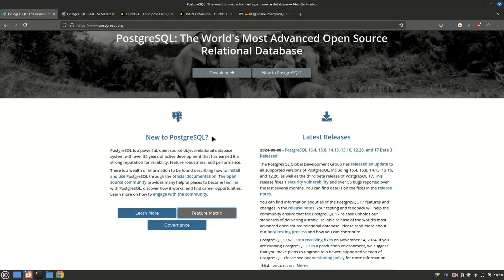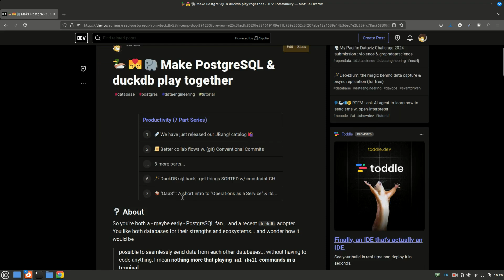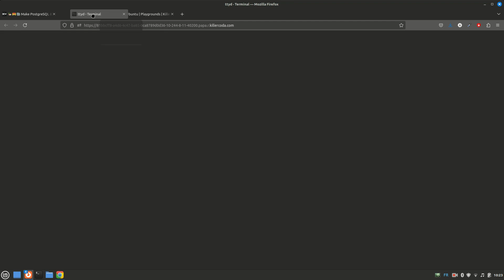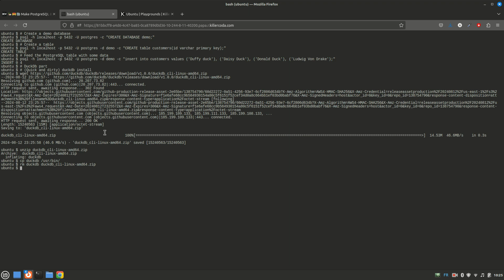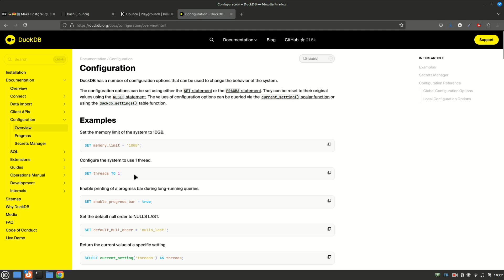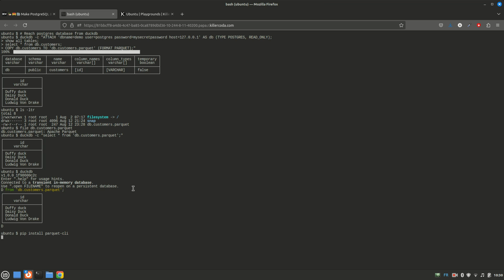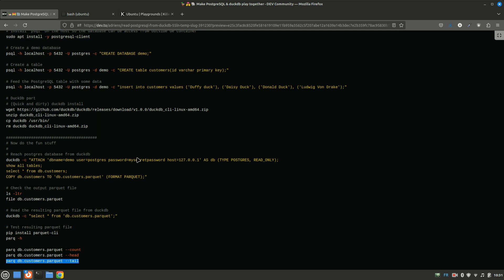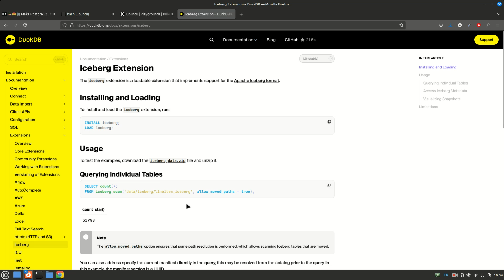🦆 💏 🐘 Make PostgreSQL & duckdb "sql" together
- 00:00 : About PostgreSQL and DuckDb
- 01:22 : More about DuckDb extensions
- 02:12 : PostgreSQL and DuckDb strengths
- 02:46 : What we'll do in this video
- 03:38 : Read PostgreSQL data from duckdb
- 12:41 : Send data to postgresql from duckdb
- 14:04 : Conclusion